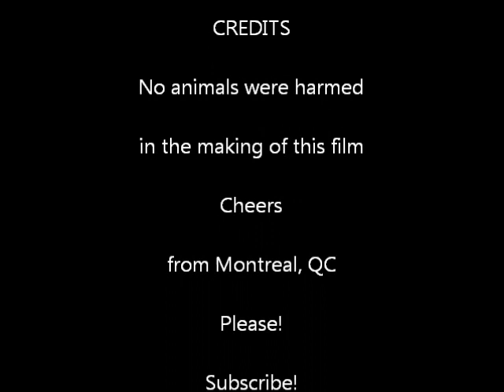Fundraiser for a Fundraiser Episode 4 The Final Chapter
Final episode on Fundraiser for a Fundraiser.  We close out with some thoughts on crowdfunding, and a big thanks to everyone who donated their hard earned cash to get our project off the ground.  Cheers Gang!  Two Thumbs Up!!